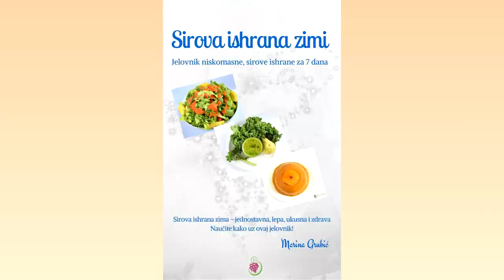Kada ste jedini na sirovoj, veganskoj ishrani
Ako vam se dešava da se ponekad nađete u društvu u kom ste jedini na sirovoj ili čak samo veganskoj ishrani, ovaj video je vas!

U vaše zdravlje,
Marina

Muzika u pozadini: "Merlin's Gb Noise 23rd Day Of Summer"